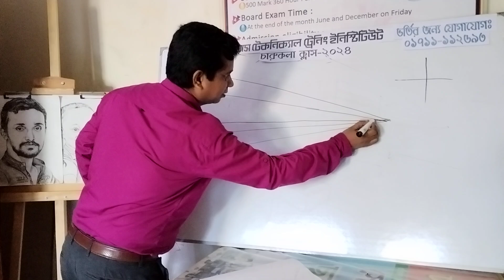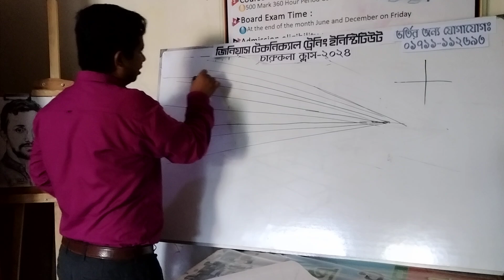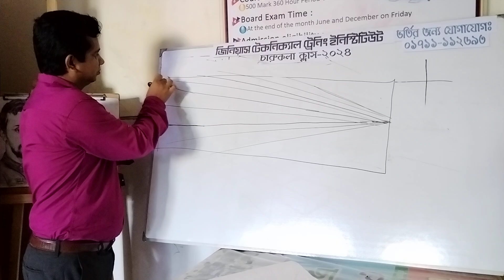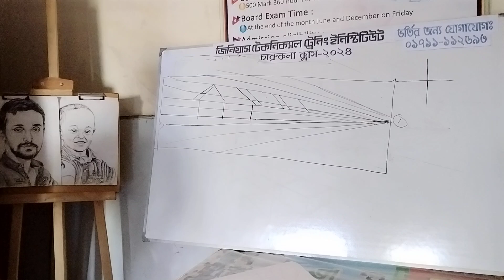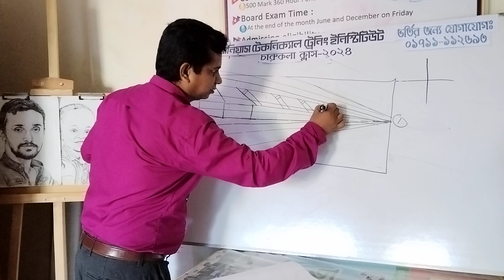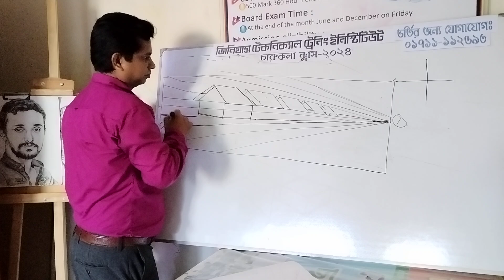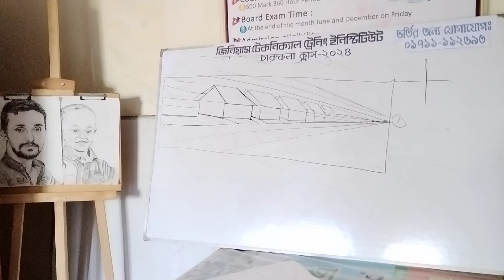চারু ও কারু ক্লাস ২০২৪ অংকনের সহজ পদ্ধতি। পরিপ্রেক্ষিত সূত্র ব্যবহার করে গ্রামের দৃশ্য অংকন।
কারিগরি শিক্ষা বোর্ড অনুমোদিত ১ বছর মেয়াদী চারুকলা /ফাইন আর্টস  ক্লাস ২০২৪। আমরা নিয়মিত আমাদের ক্লাস গুলো ভিডিও প্রচার করে থাকি। ভর্তি ইচ্ছাকৃত ছাত্র-ছাত্রীরা অবশ্যই এই নাম্বারে যোগাযোগ করবেন -০১৭১১-১১২৬৯৩